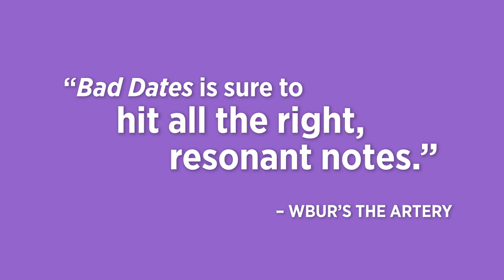"Bad Dates" | Trailer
"Haneefah Wood sparkles in BAD DATES."

See the hilarious comedy on stage Jan. 26-Feb. 25. Tickets start at $25

Restaurant manager and shoe connoisseur Haley Walker is finally ready to re-enter the dating world. From the privacy of her bedroom, she relates a series of hilarious tales while preparing for, and recovering from, one dreadful date after another. One of the most popular shows in Huntington history, this 15th anniversary production of Theresa Rebeck’s sweet and sharp comedy will be the hottest date night in town and a triumphant night out for women of all ages!

Bad Dates
January 26 - February 25, 2018
Avenue of the Arts / Huntington Avenue Theatre
Huntington Theatre Company

Featuring:
Haneefah Wood
Jessica Stone